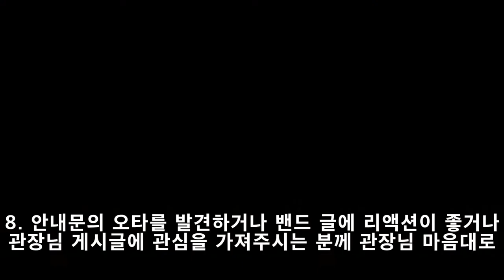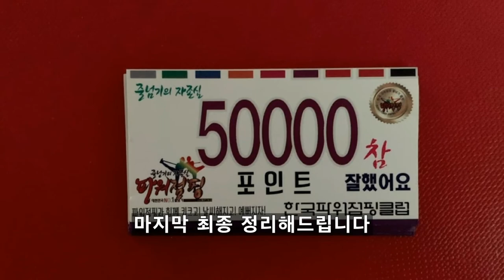포인트의 모든 것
개념
종류
받는법
사용법